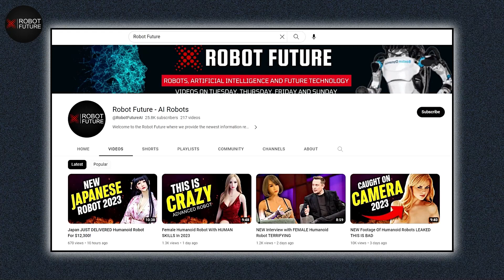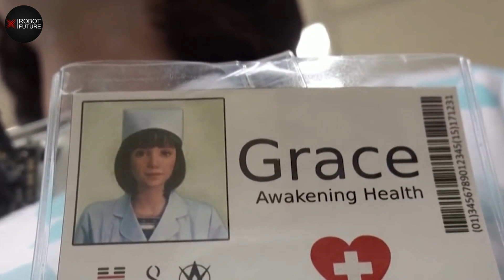15 Most INSANE & Fully Functioning Female Humanoid Robots In 2023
15 Most INSANE & Fully Functioning Female Humanoid Robots In 2023